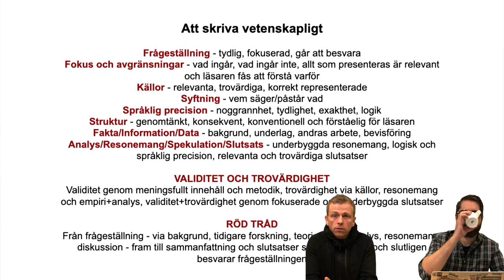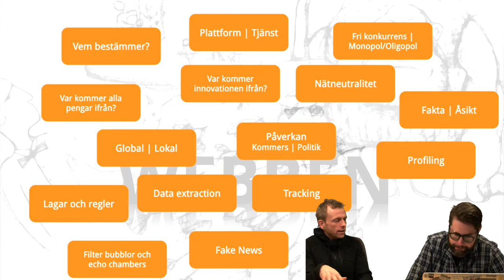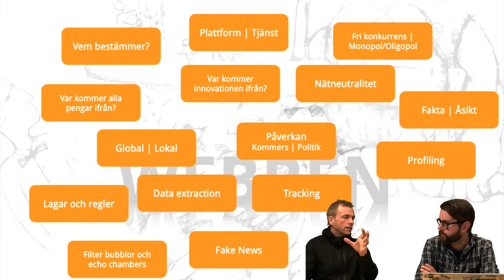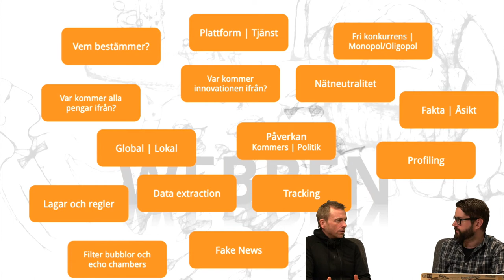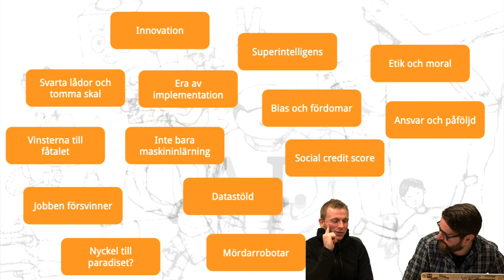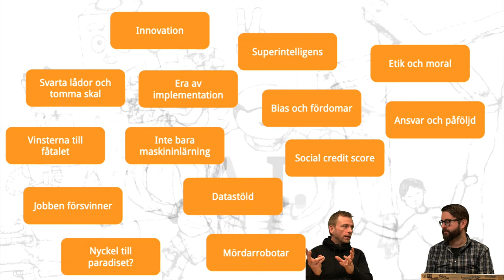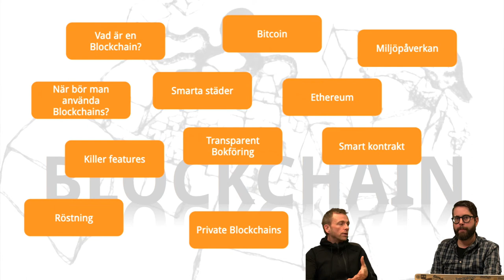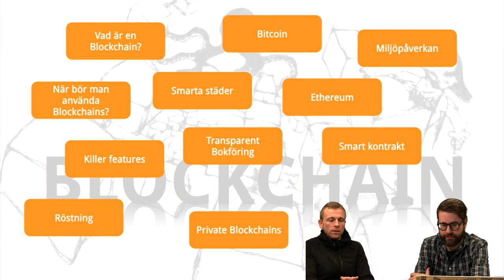1DV527 - Vlogg V11 - Den längsta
Video log in the course 1DV527